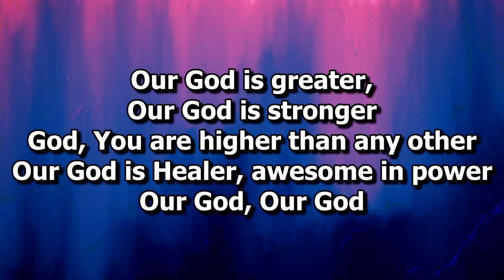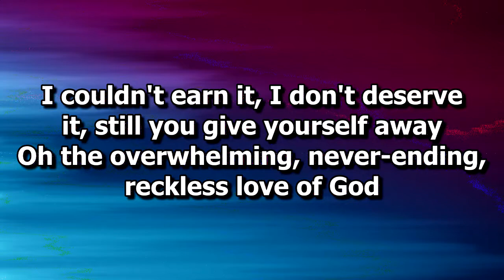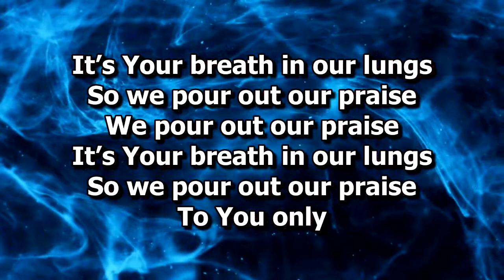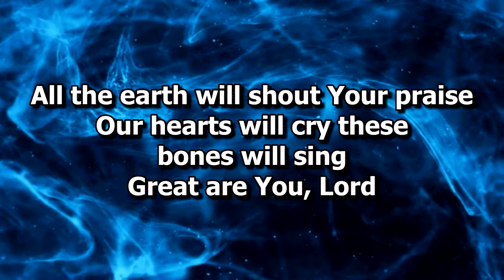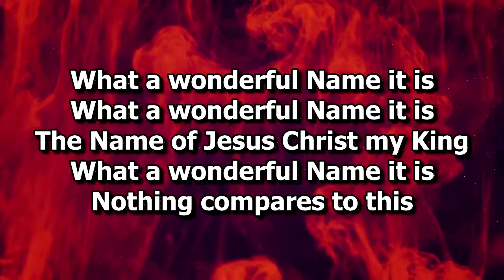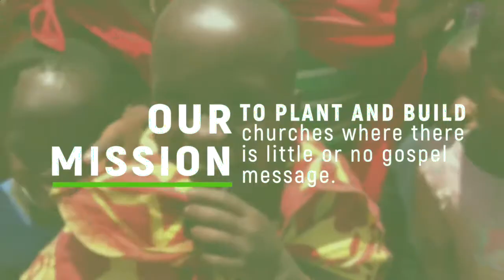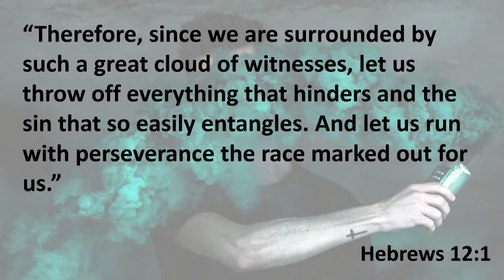Marked By God | Guest: Wayne Dery | New Hope Church Palm Harbor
All Songs and Lyrics Are Used By Permission.